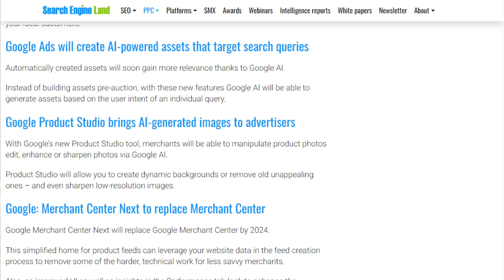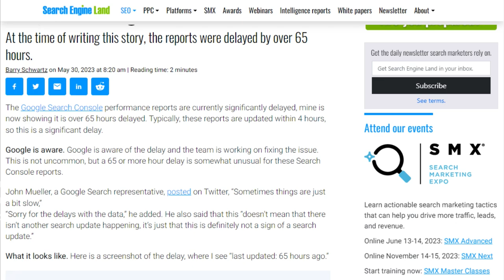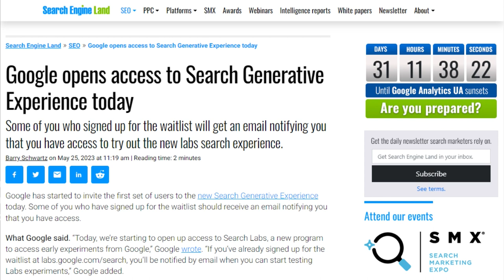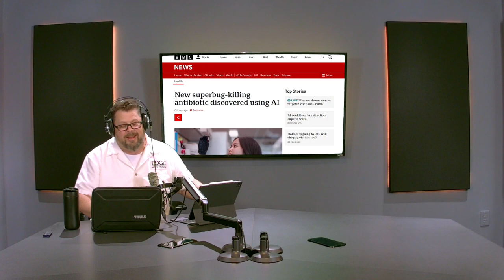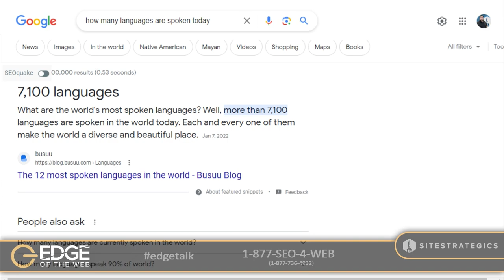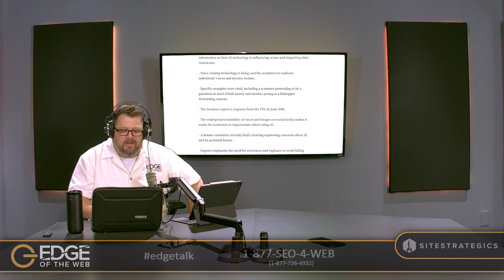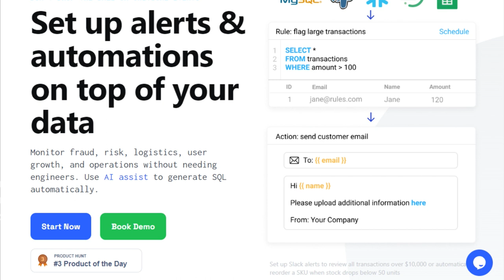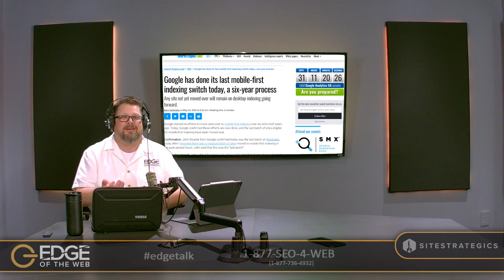597 | News from the EDGE | Week of 5.29.2023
Google Marketing Live 2023 / AI Scams
More AI and Google for you! We’ve got the latest news from Google recently, with some interesting forecasting for what Google could evolve into by 2033. There is lots of interesting news in Artificial intelligence, including an increase in AI scams to keep an eye out for. Sit back and enjoy this feature of News From the EDGE!

News from the EDGE:

[04:35] Google Marketing Live 2023, Everything You Need to Know
[07:57] Google Search Console Performance Report Delayed
[09:11] EDGE of the Web Title Sponsor: Site Strategics
[10:20] Google Search of Today Won’t Exist in 10 Years

AI Blitz:
[12:42] Google Opens Access to Search Generative Experience Today
[15:28] New Superbug-Killing Antibiotic Discovered Using AI
[17:35] Meta’s Speech AI Models Support over 1,100 Languages
[20:23] AI Scams Targeting Older Americans

AI Tools:
[24:40] Zipchat - AI Chatbot Powered By GPT-4
[25:06] Logic Loop -  Query Your Data Conversationally
[26:04] EDGE of the Web Sponsor

Barry Blast from Search Engine Roundtable:
[28:20] Barry Blast 1: Google Announces New Topic Authority System
[29:20] Barry Blast 2: Google Has Done it’s Last Mobile-First Indexing Switch After 6 Years